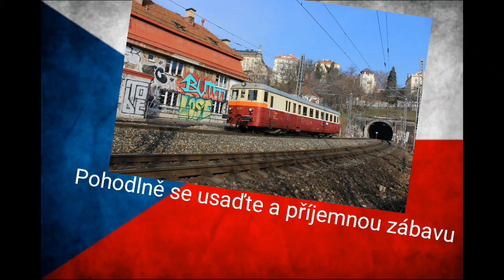První víkend rekreáků-24-25.3.2018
Takže čau lidi vitam vás u videa z prvních letošních jízd rekreaku.
Díky za super den urbexer sotous petr,vlackar man a honza87!